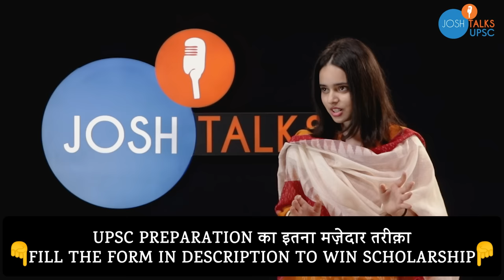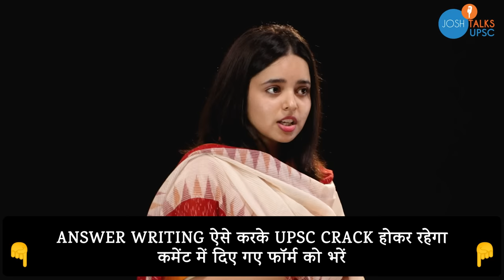UPSC Topper ने क्यों किया ये खुलासा ? | IRS Arushi Sharma | UPSC Motivation | Josh Talks UPSC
Josh Family, if you are looking for a UPSC Foundation Course and want Scholarship of upto 60% you can fill this form

Arushi Sharma is an Indian Revenue Service (IRS) officer who has achieved remarkable success in the UPSC Civil Services Examination. Here are some key points about her journey:

- Arushi Sharma is from Meerut, India.

- She was a student at BITS Pilani, one of India's prestigious engineering colleges, where she was known for her academic excellence.

- Despite being one of the top students, she chose not to sit for campus placements. Instead, she decided to pursue civil service opportunities in India.

- After completing her engineering, she started preparing for the UPSC exam.

- She initially cleared the UPSC CSE exam in 2021 and was given the post of Indian Information Service (IIS) due to her rank.

- Not content with this post, she prepared for the UPSC 2022 and cracked the exam again, securing
an All India Rank (AIR) of 402. This time, her hard work was rewarded with the position of IRS officer.

- Arushi Sharma made four attempts before getting selected as an IRS officer.

She is quite active on social media and shares her day-to-day activities on Instagram. Her journey serves as an inspiration for many aspiring civil service candidates.
Josh Talks’ scholarship program for UPSC aspirants is driven by a genuine desire of Josh Talks to be an elder brother, supporting aspirants financially and helping aspirants achieve their dreams. If you have any questions regarding the program or want to apply

In today's video of Josh Talks UPSC, Arushi Sharma who secured AIR 402 in UPSC CSE 2022, is also an IIS officer of 2021 batch. In this talk, Arushi Sharma explains her journey in a very different way and she shares her unique techniques of preparation. Arushi also shares some knicks & knacks of UPSC exam based on her experience of 4 attempts.

Josh Talks UPSC का उद्देश्य प्रत्येक उम्मीदवार को मार्गदर्शन और प्रेरणा प्रदान करना है ताकि वे अपनी यात्रा समान स्तर के ज्ञान और पहुंच से शुरू करें।

Josh Talks UPSC aims to guide and motivate every aspirant so that they start their journey from the same level of knowledge and access. It aims to inspire, guide and motivate by bringing to you the best UPSC motivational, strategy and informative videos.

Josh Talks - What started as a simple conference is now a fast-growing media platform that covers the most innovative success stories with speakers from every conceivable background, including entrepreneurship, women’s rights, public policy, sports, entertainment, and social initiatives. With multiple regional languages in our ambit, our stories and speakers echo one desire: to inspire action. Our goal is to unlock the potential of passionate young Indians from rural and urban areas by encouraging them to overcome the challenges they face in their careers or business and helping them discover their true calling in life.

अगर आपके पास ऐसे लोगों की कहानियां हैं जिन्होंने अपनी मेहनत और हिम्मत के दम पर UPSC या उससे जुड़े क्षेत्र में अच्छा मुकाम हासिल किया है. जिससे आज वो समाज के लिए एक Role Model बन गए हैं, तो हमें email करें।